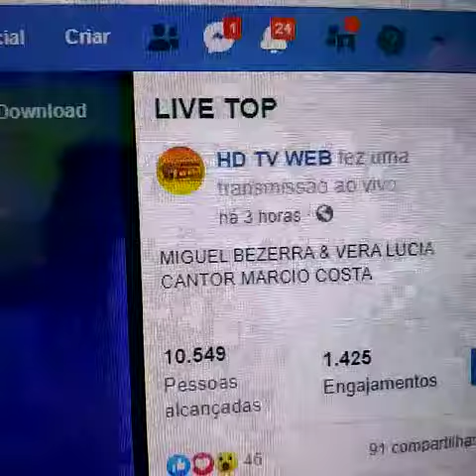Live Facebook HD TV Web especial com Márcio Costa e Luiz Henrique Teklados show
Vídeo de Bezerra